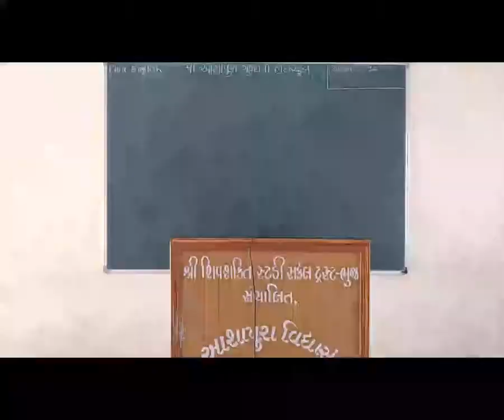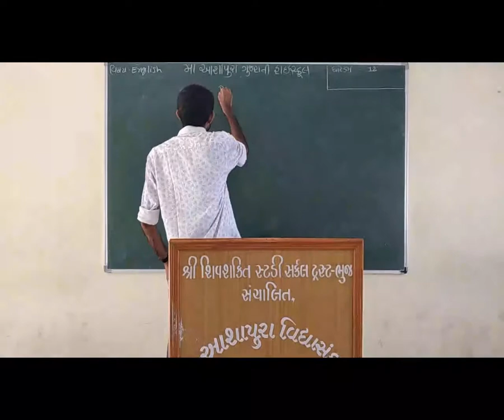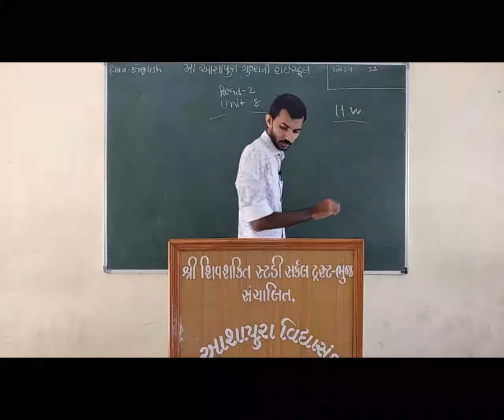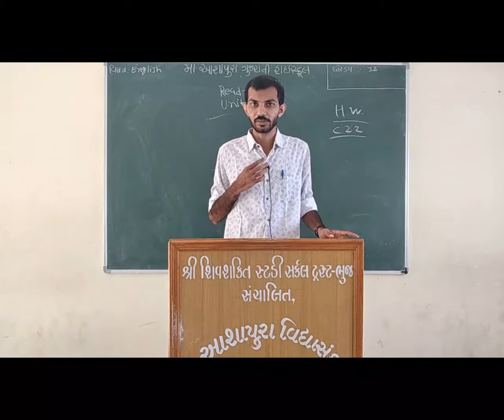STD 12 GM SUB ENG UNIT 8 READ 2 THE HEAVEN OF FREEDOMPOEM BY VISHWAJIT CHUDASAMA